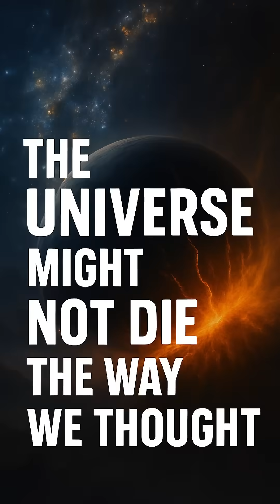The Universe Might Not Die The Way We Thought